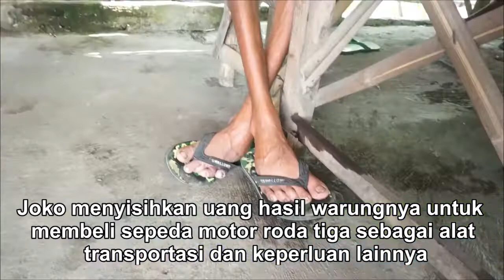SUMARNO JOKO MULYONO: PANDEMI JUSTRU BIKIN SAYA KREATIF | SOLIDER TV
Pandemi Covid-19 menghantam sendi-sendi kehidupan masyarakat, salah satunya sendi perekonomian. Banyak usaha-usaha yang harus bersusah payah antara bertahan atau udahan. Meski begitu, banyak masyarakat memiliki kreatifitas selama pandemi, salah satunya masyarakat difabel.

Sumarno Joko Mulyono, seorang Pemuda yang lebih akrab dipanggil Joko berjuang untuk mandiri dengan berjualan pulsa, di rumahnya di desa Sekaran, Wonosari, Klaten. Namun saat awal Pandemi Covid-19 melanda pada gelombang pertama, usahanya mengalami penurunan omset yang cukup besar, sehingga diputuskan untuk menutup usahanya.

Selanjutnya Joko memutuskan untuk membuka warung makan di tepi jalan raya Daleman-Pakis, Wonosari Klaten. Hingga saat ini warung yang menyediakan makanan dan minuman tersebut cukup laris, banyak warga setempat yang datang untuk memesan sembari mengobrol di warung. Joko melakoni sendiri pekerjaan barunya dari memasak hingga mencuci perabot makan serta membersihkan warung sendiri.

Warung makan yang dikelolanya dimulai awal tahun 2021. Saat ini telah mempunyai banyak pelanggan dan Joko tanpa sungkan melayani dan berbincang-bincang dengan ramah. Saat ini penghasilan Joko rata-rata Rp. 200.000,- per hari. Sehingga Joko dapat menyisihkan uang untuk membeli kendaraan berupa sepeda motor roda tiga sebagai sarana transportasi.

Video by: Video by: Sunaryo (Yoyok)